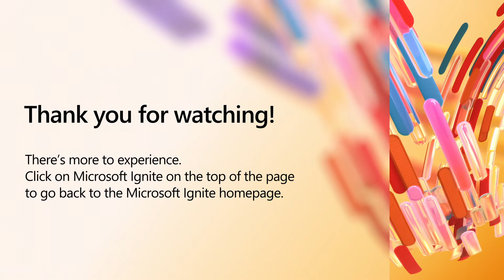Unlock new scenarios with breakthrough innovation with Azure OpenAI Service | STUDIO29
Learn how Microsoft is delivering some of the most advanced AI, such as OpenAI GPT-3 models, into Azure AI to apply to your business. Hear from Eric Boyd and Mira Murati on the direction of AI and how it will continue to accelerate business innovation.